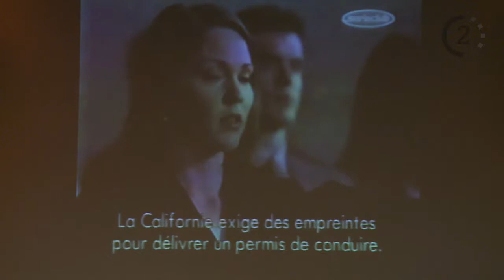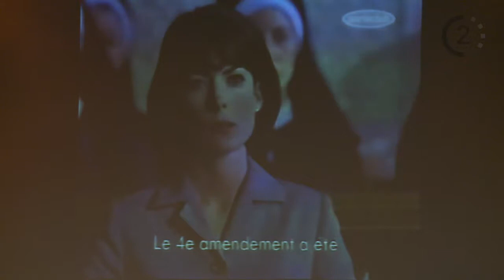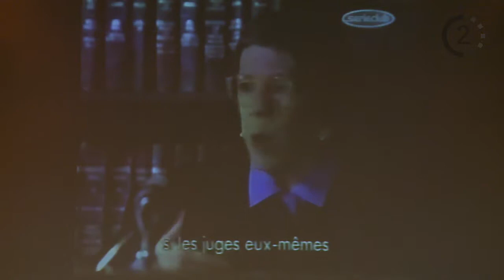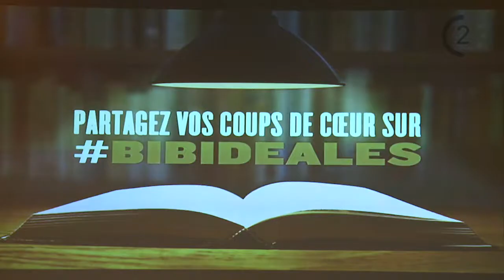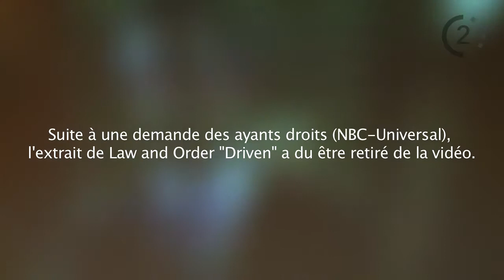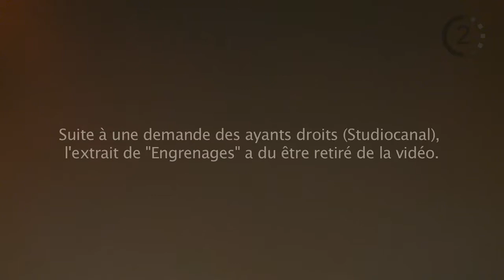Pourquoi les séries TV sur le thème de la justice sont si populaires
Conférence Pourquoi les séries TV sur le thème de la justice sont si populaires du 18/09/14, de Barbara Villez, professeure à l'Université de Paris VIII, Hélène Bronnenkant, magistrate détachée à la Cour européenne des droits de l'homme.